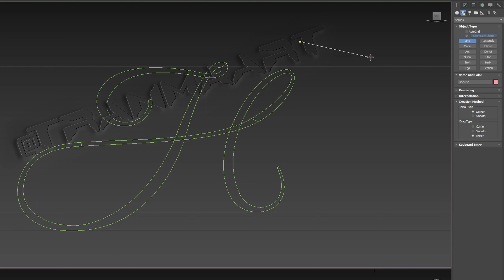Spline to Poly Disappearing Fix - 3ds Max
Hello! In this video i show a method to fix when a planar spline shape
disappear after converting to poly or adding edit poly modifier.

Keywords & Tags 🔎🔑💬

3ds max - 3ds max tips and tricks - 3ds max spline fix -
spline to edit poly disappear - tutorial video - mini tutorials